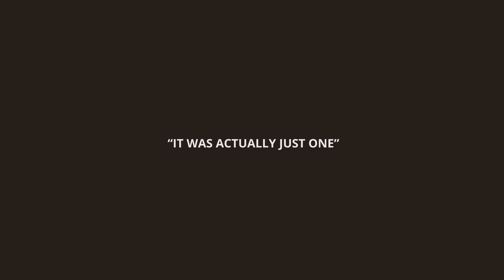ICE TRIVIA CHALLENGE 🧊(CHY EDITION)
ARE YOU SMARTER THAN A SENIOR?

We put our CHY seniors to the test and all we got to say is...who gave them their high school diploma? 🧐
ALL JOKES! Hope you guys enjoyed this fun video!

HERE FOR YOU(TH)